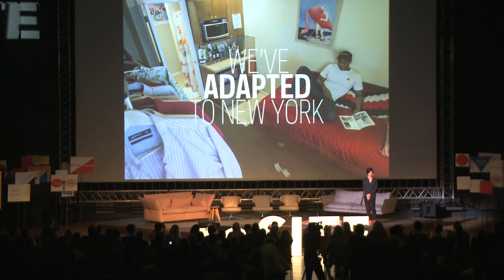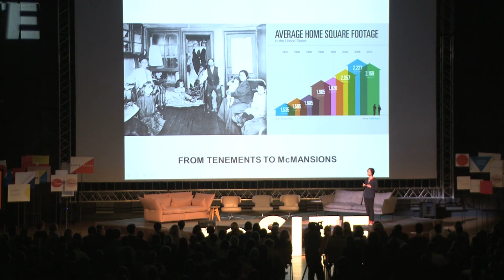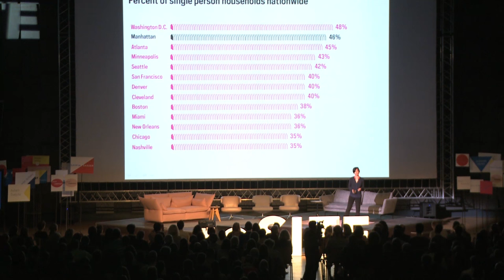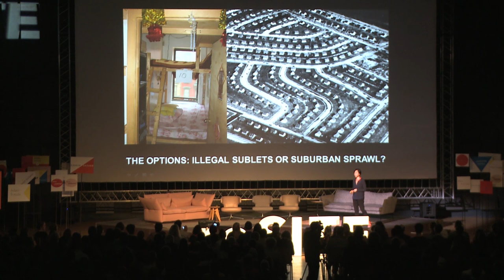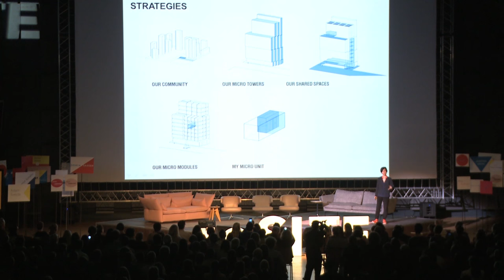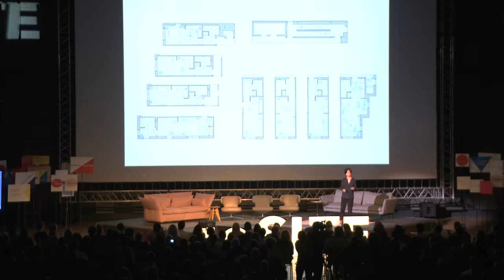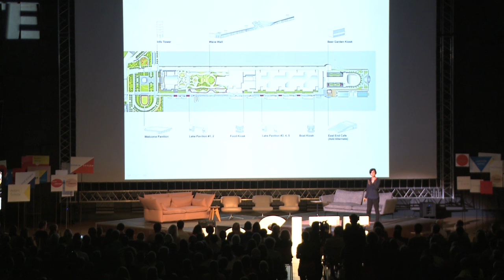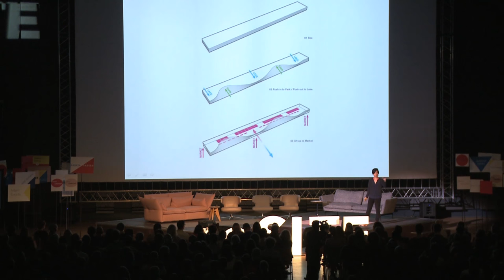Mimi Hoang on How Small a Livable Apartment Should Be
Mimi Hoang is rethinking the concept of apartment living, speaking on how micro-units can have a macro impact in cities struggling with affordable housing solutions. She draws on her experience developing the Carmel Place micro-living apartments in New York City to examine how architects can rethink small can a livable apartment be. Can be while still feeling spacious and humane. She explores the concept of the dispersed home, taking key components found in apartments and placing them in common spaces where amenities can be shared — a response to present-day needs for urbanites. She speaks on the tools architects are in control of, like space, scale, dimension—variables that can be played with to maximize the use of space without compromise. It is these small moves and strategies that add up to a much larger impact on the urban environment, especially in regards to housing in crowded, dense cities.

She also shares her experience transforming the Chicago Pier into a welcoming public space aimed at local residents and communities. The structures designed are constructed to connect people and make them rethink the context of the space in a meaningful way. In places like Chicago's Navy Pier, they created social destinations and argued that these are necessary for people to feel they can occupy space and use the city.

Mimi Hoang is a co-founding principal of the New York-based nARCHITECTS along with her partner, Eric Bunge. She is also an Adjunct Assistant Professor at the Graduate School of Architecture, Planning and Preservation at Columbia University. Mimi received a Master of Architecture from Harvard University and a Bachelor of Science in Architecture from M.I.T. Mimi has also taught at Yale University, Harvard University, and UC Berkeley.